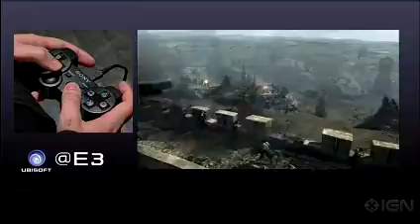Assassins Creed Brotherhood (3) Official Gameplay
Gameplay of the new Assassins Creed Brotherhood (3)